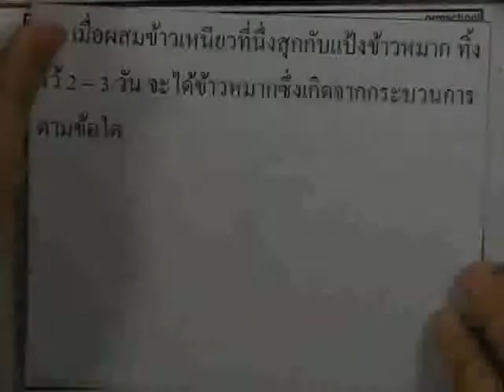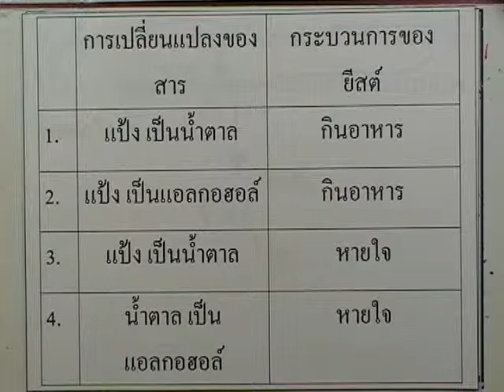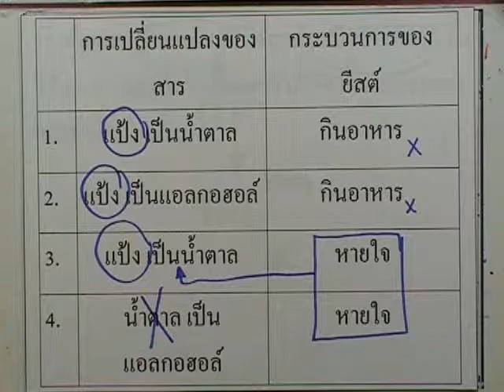ข้อสอบเข้าม.1 : วิทย์ ชุด04 ข้อ31